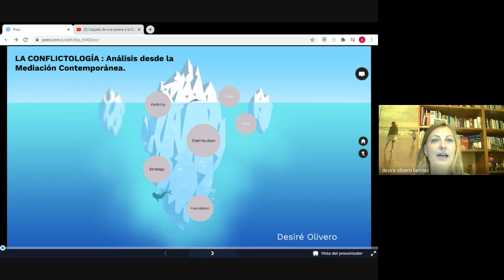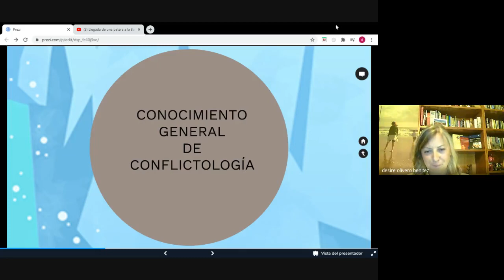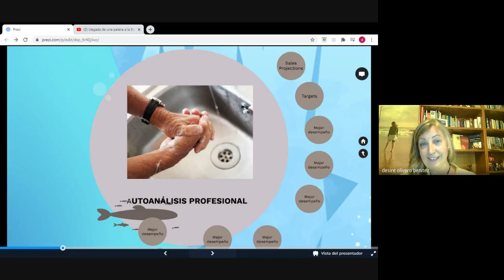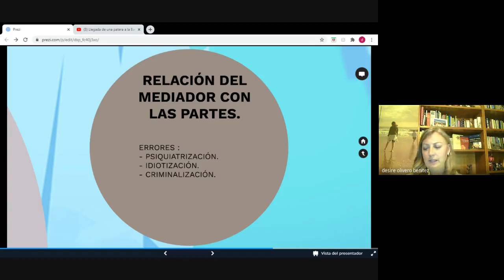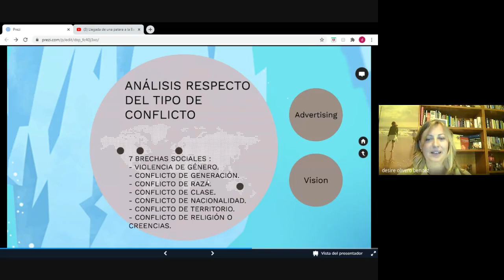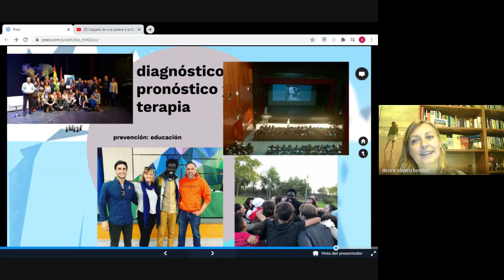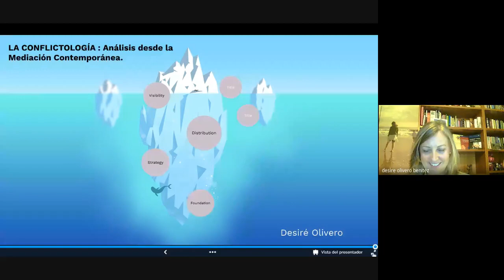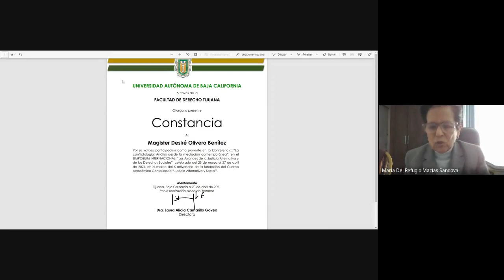Conferencia: La conflictología: un análisis desde la mediación contemporánea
Facultad de Derecho Tijuana
Conferencia:
"La conflictología: un análisis desde la mediación contemporánea"
Impartida por:  Magister Desidere Olivero Benítez
Moderador: Noé López Zúñiga.

Impartida dentro de las actividades del Simposium Internacional los Avances de la Justicia Alternativa y los Derechos Sociales, organizado por el Cuerpo Académico: Justicia Alternativa y Social de la Facultad de Derecho Tijuana, UABC.
Integrantes del CA.:
Dra. María del Refugio Macías Sandoval,
Dra. Gloria Puente Ochoa,
Mtro. Noe López Zúñiga, e
Dr. Isaac de Paz González.